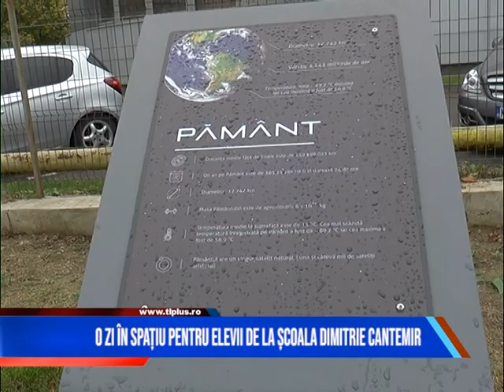O ZI ÎN SPAȚIU PENTRU ELEVII DE LA ȘCOALA DIMITRIE CANTEMIR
De o zi mai altfel au avut parte astăzi zeci de elevi de la Școala Dimitrie Cantemir din Baia Mare. Aceștia au fost la Muzeul de Stiinte Astronomice în cadrul proiectului pilot derulat de institutia de învățământ.